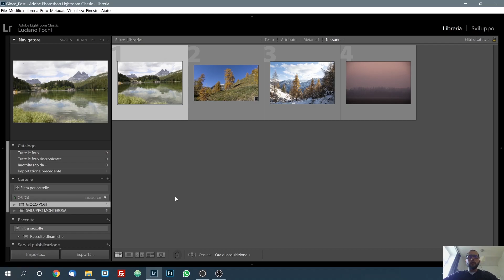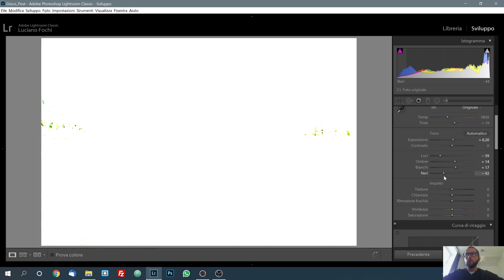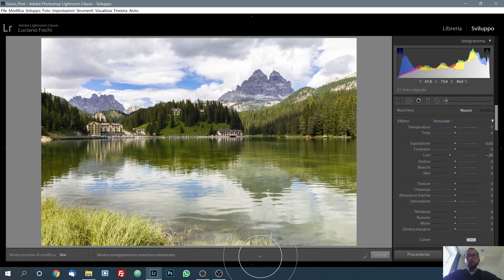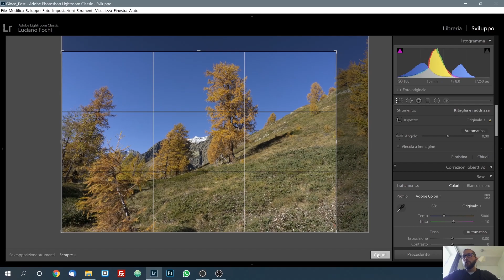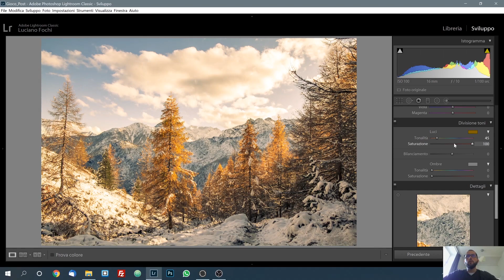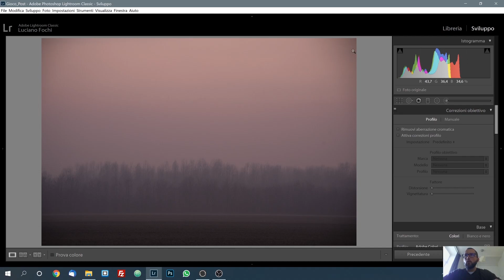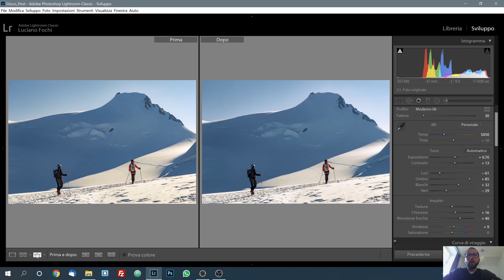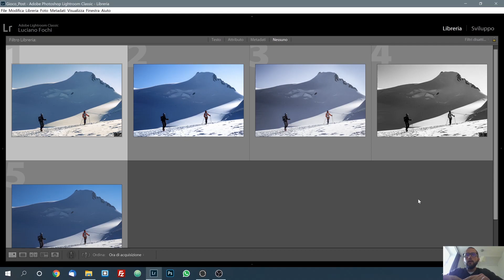Come sviluppo il tuo RAW con Lightroom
Sviluppo da zero 4 raw di fotografia paesaggistica che mi hanno inviato e faccio un confronto di post-produzione su un mio scatto che hanno editato per me.

Marta: min 1:00
Alberto: min 19:35
Cristina: min 27:35
Simone: min: 35:55

Confronto sul mio scatto: min 43:03

Software editing: Lightroom Classic